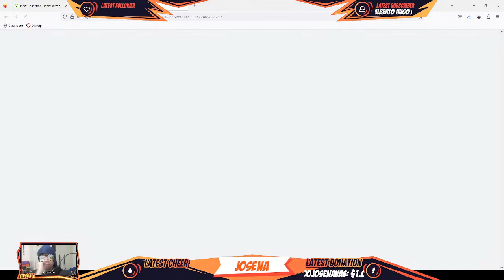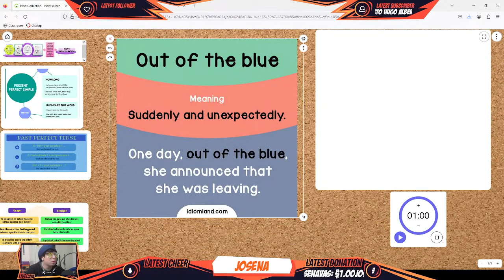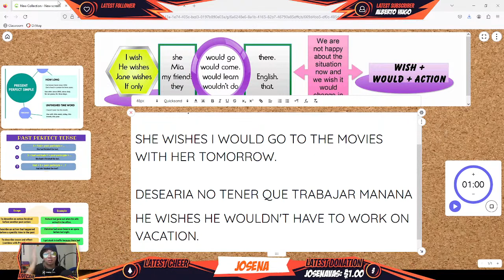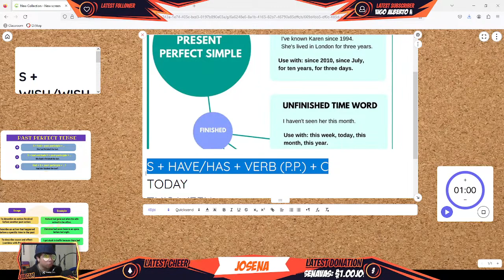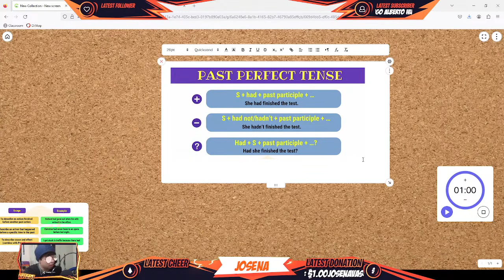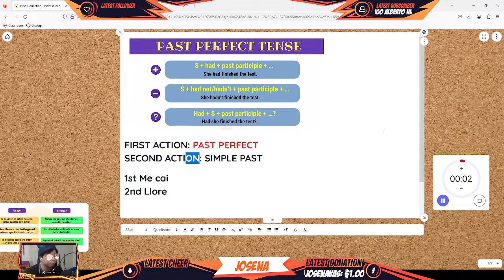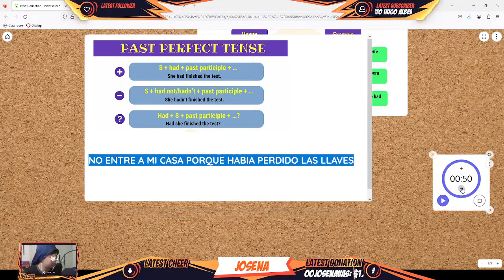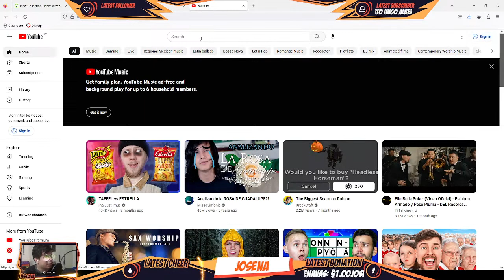Review Class 06-02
Welcome to the review of the topics we covered this week.